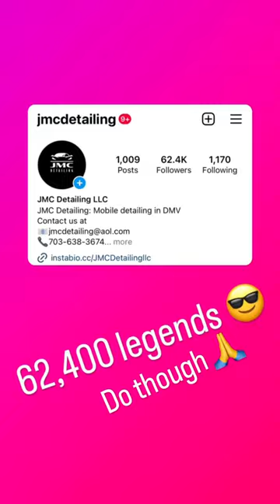One follower at time 🙏